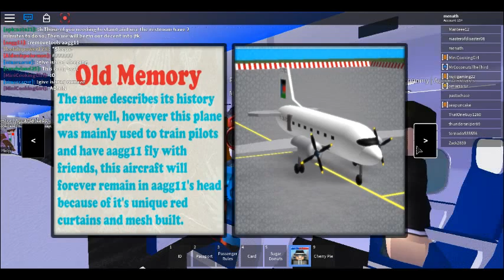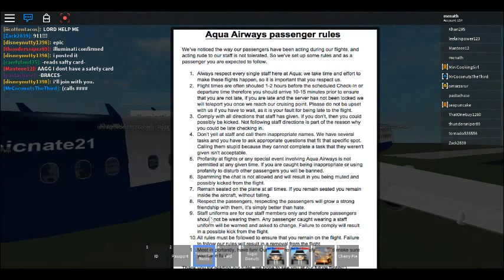(ROBLOX) Aqua Airways Flight AQ321 part 3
I had flown on the Aqua Airways a321 yesterday.
It was still a fun  flight.